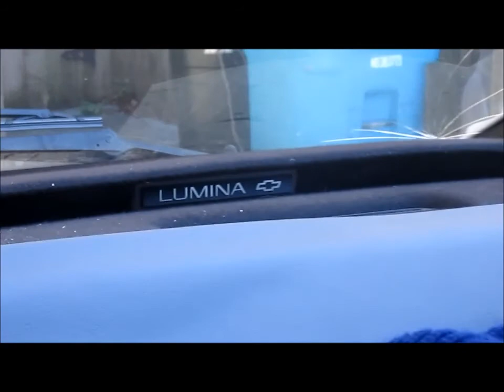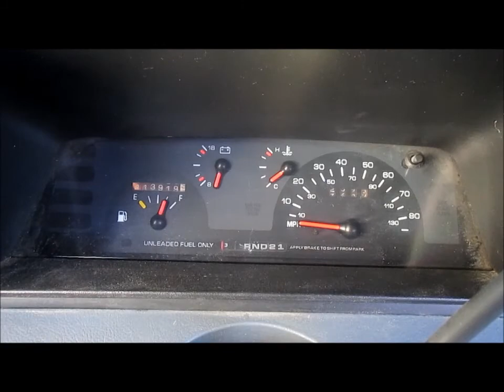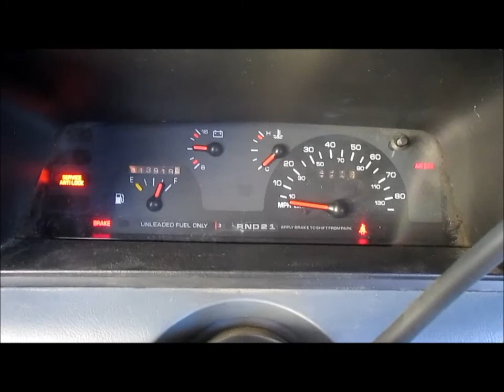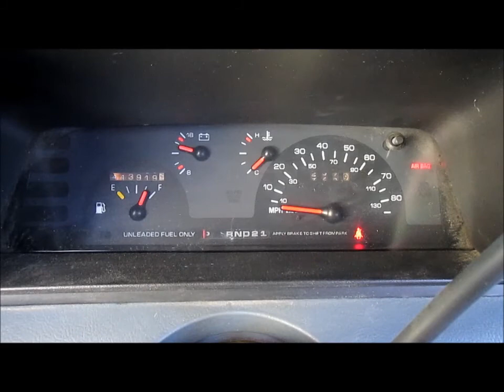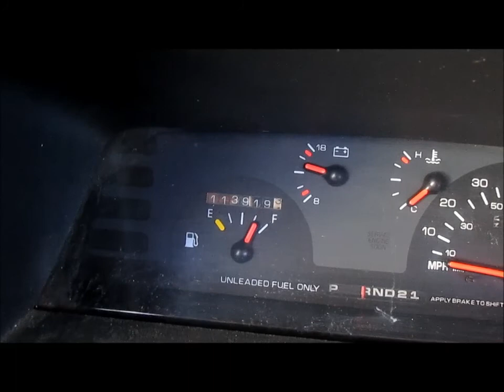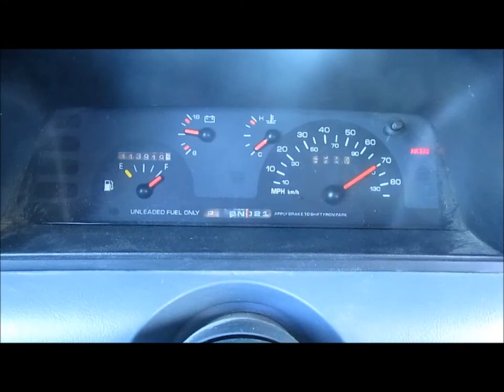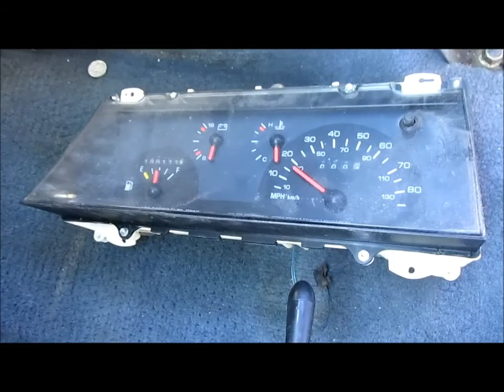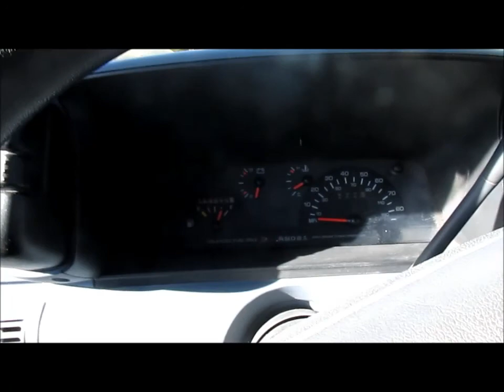1995 Chevy Lumina - The $240 Van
Bought a '95 Lumina Van in December for $240 not running and missing the front seats.  Rebuilt the throttle body plus two new injectors and a full tune-up got her driving.  Still a lot of small stuff to address but doing pretty well so far.  3.1 V-6, TH-125 3-speed automatic.